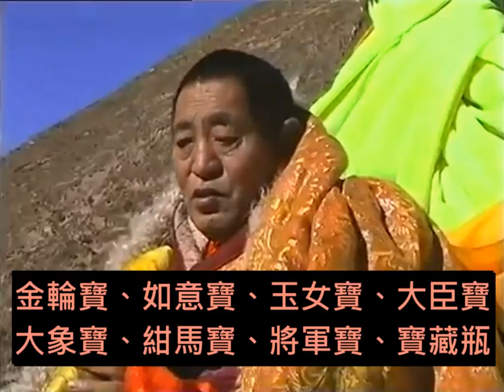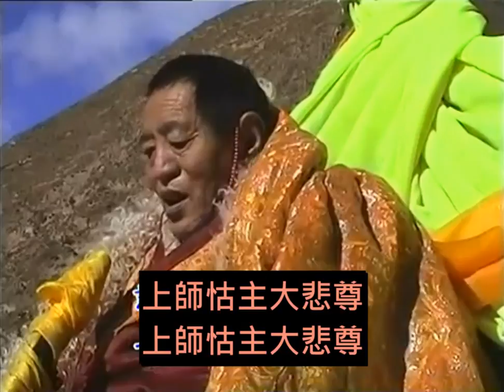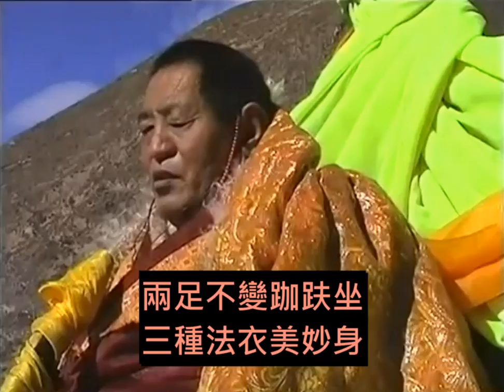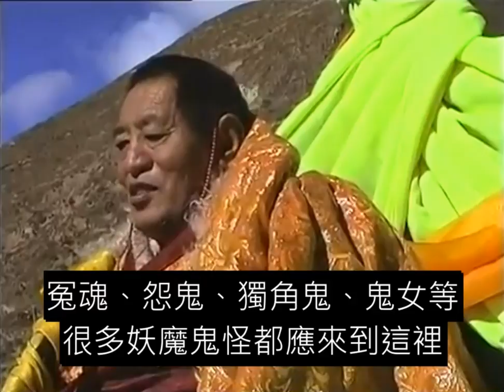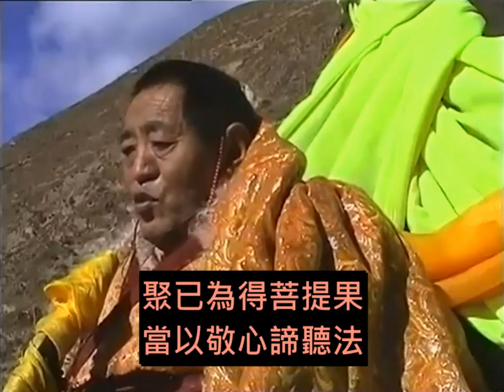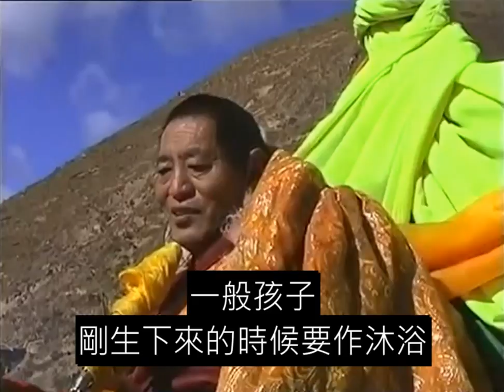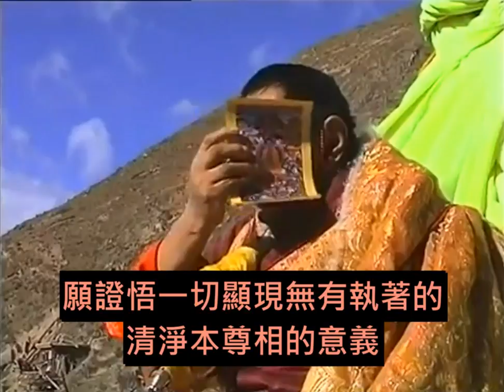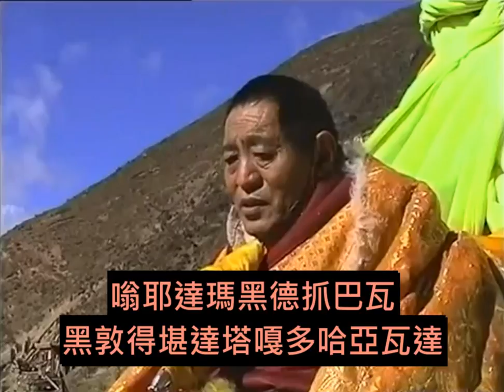阿彌陀佛灌頂(繁體中文字幕) 虔誠看完即獲得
您皈依佛法僧，虔誠專注全程觀看此影片，即獲得此灌頂。法王如意寶晉美彭措灌頂《阿彌陀佛修法 極樂捷徑》，全稱《往生極樂世界的無謬方便法 阿彌陀佛甚深灌頂》。

凡發願按《阿彌陀佛修法 極樂捷徑》儀軌，如理修持，滿30萬心咒、100萬遍南無阿彌陀佛聖號，並誠心懺悔以往罪業，今後不作重大罪業者，法王如意寶加持並保證其臨終時必定往生西方極樂世界。